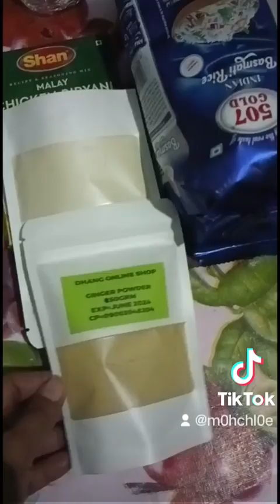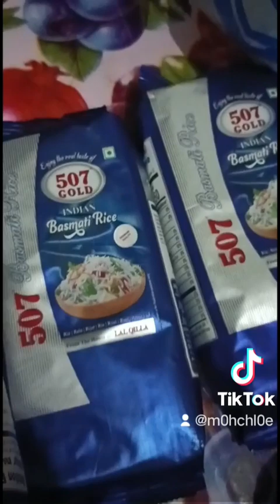bibili lang po kami ng panangkap sa lulutuin kong biryani rice❤️